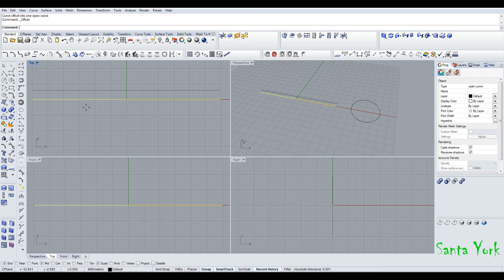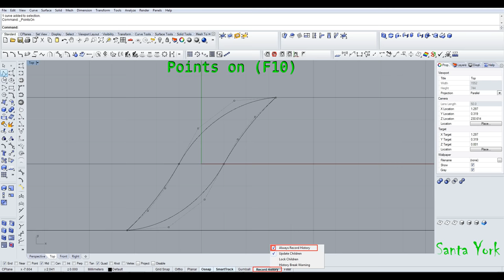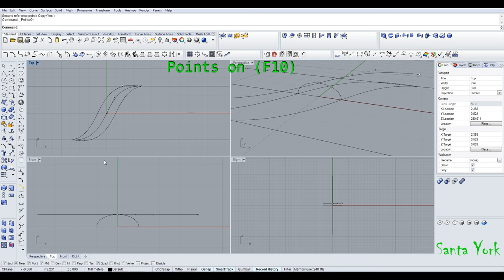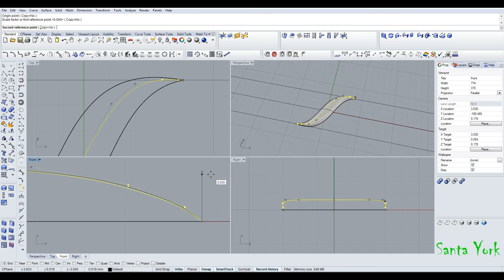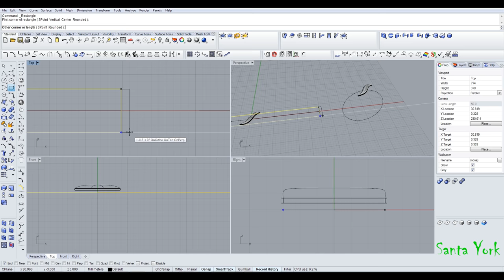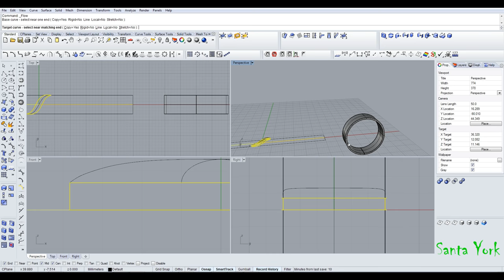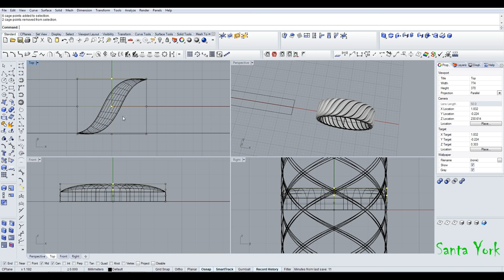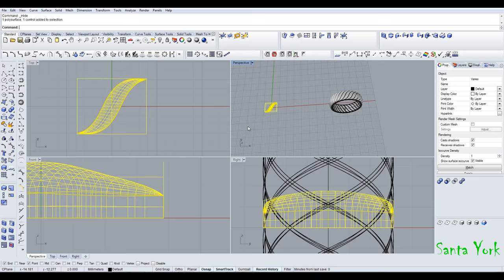Простое Колечко. Rope Ring. Rhinoceros.